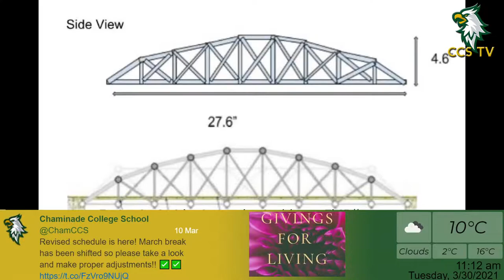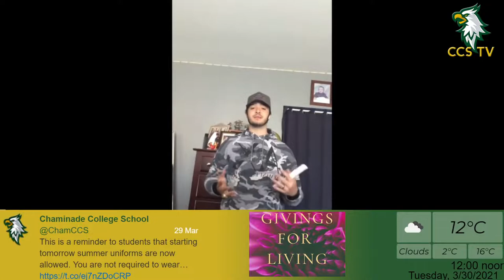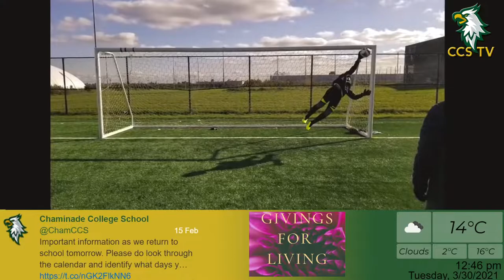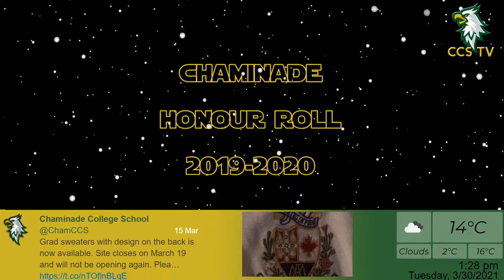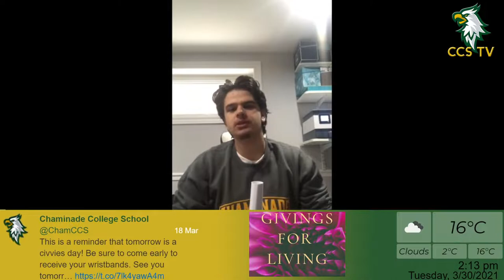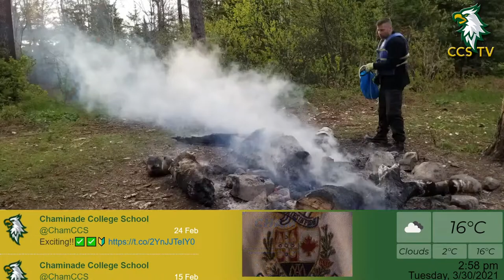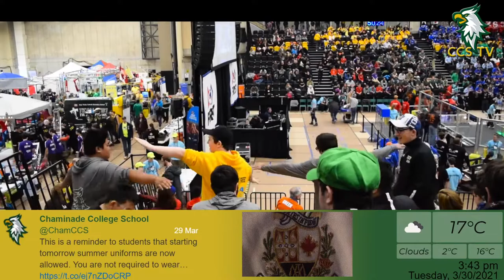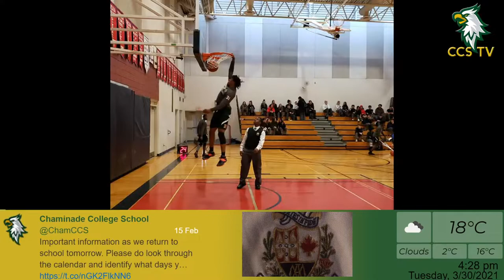Chaminade College School